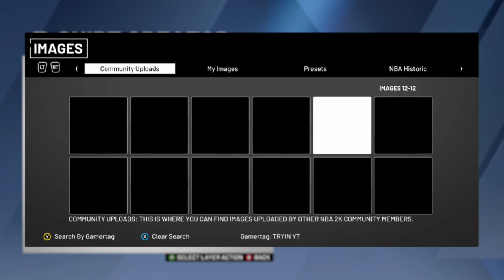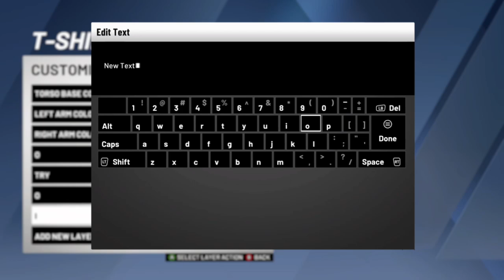HOW TO MAKE BULLET PROOF VEST!! NBA2K20 BEST CUSTOM SHIRTS!!